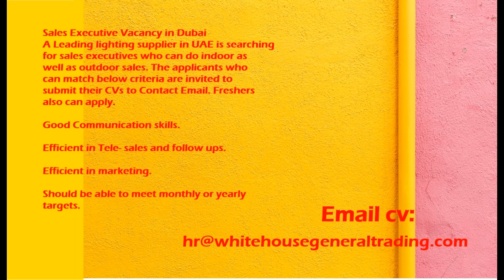Hiring For Sales Team in Dubai UAE 2023 | Urgent Needed Sales and Marketing Staff in Dubai 2023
Sales Jobs in Dubai with email and whatsapp of companies are given in this video.
Thanks and wish you best of luck.